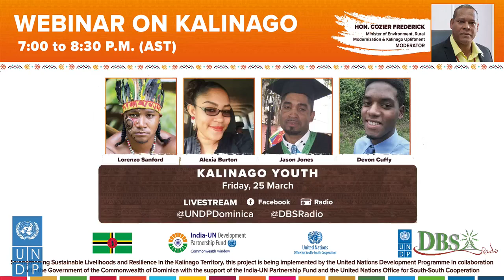Webinar on Kalinago - Kalinago Youth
Webinar on Kalinago

KALINAGO YOUTH

Moderator:
Hon. Cozier Frederick
Minister of Environment, Rural Modernization and Kalinago Upliftment

Speakers:
Kalinago Chief Lorenzo Sanford
Alexia Burton
Ferdinson Valmond
Devon Cuffy

Brought to you by United Nations Development Programme (UNDP) in collaboration with the Government of Dominica through the Ministry of Environment, Rural Modernisation and Kalinago Upliftment under the Strengthening Sustainable Livelihoods and Resilience in the Kalinago Territory project funded by India-UN Development Partnership Fund and the United Nations Office for South-South Cooperation